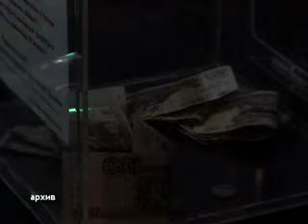ВАЛЕРИЯ ЯКОВЛЕВА ОТПРАВИТСЯ В ГЕРМАНИЮ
Волонтеры завершили сбор денег для  Леры Яковлевой — девочки, которая страдает детским церебральным параличом и эпилепсией. За полтора месяца студентам удалось собрать 160 тысяч рублей, которые будут использованы для поездки маленькой нефтекамки к немецким специалистам.